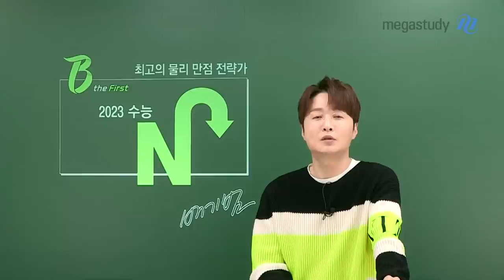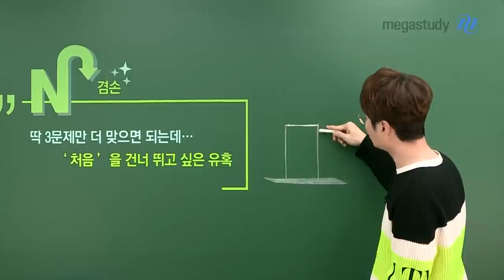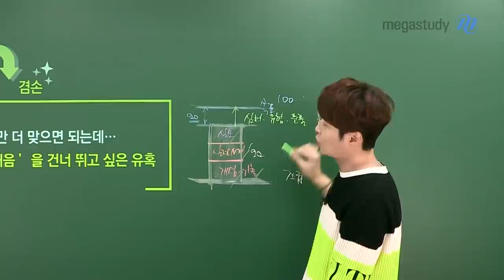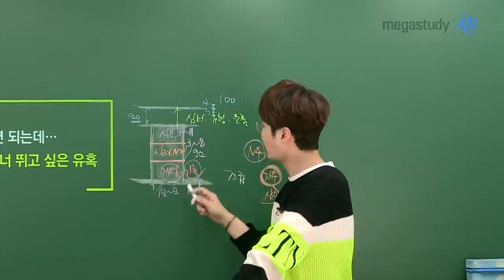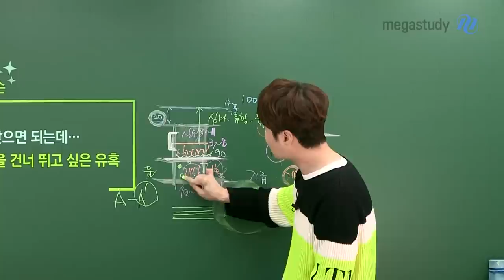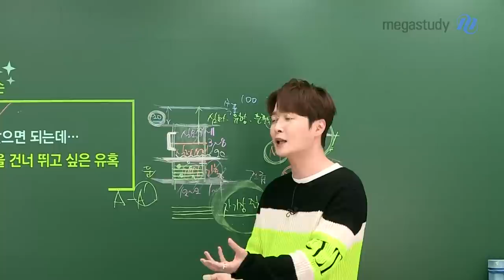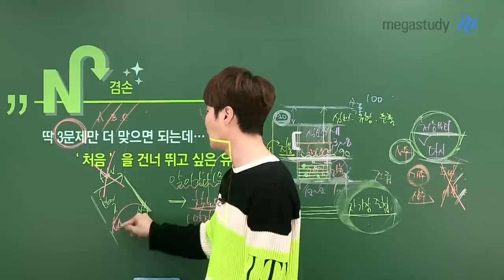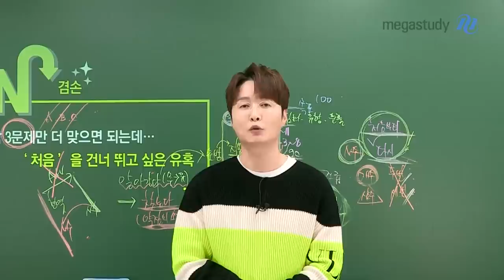[메가스터디] 물리학 배기범쌤 - N수는 '알아가는 것'이 아닌, '찾는 것'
1년간 고생하셨습니다
2022 수능은 이미 지나간 일
마음에 담아두지 말고, 재도전을 결정했다면 본인 스스로에게 가혹하지 않았으면 좋겠습니다.

[재도전을 다짐한 학생들에게 전하고 싶은 말]

첫번째, 잠시 쉬어 가도 괜찮아!
재충전을 할 수 있도록 휴식 시간을 갖자

두번째, 겸손한 마음을 갖자!
'처음' 을 건너뛰고 싶은 유혹을 물리치자
‘처음’ 부터 다시 시작해보자

지난 1년은 좀 더 잘되기 위한, 좀 더 성장하기 위한 자양분이 되었을 것입니다.
내년에 더 좋은 결과 낼 수 있도록
배기범 선생님도 좋은 강의로, 응원하는 마음으로 함께 하겠습니다.